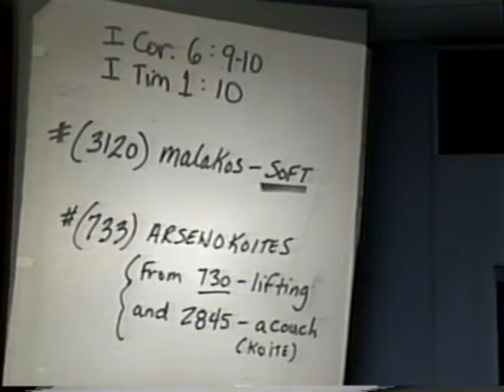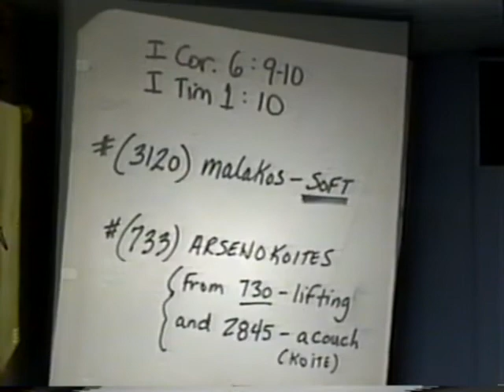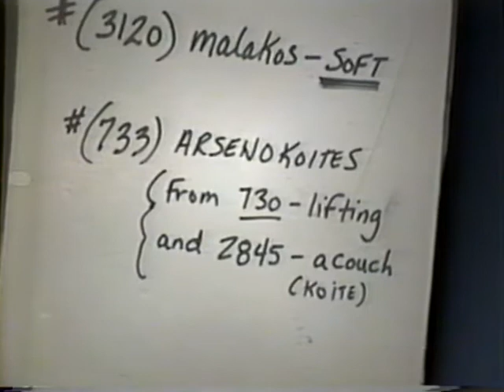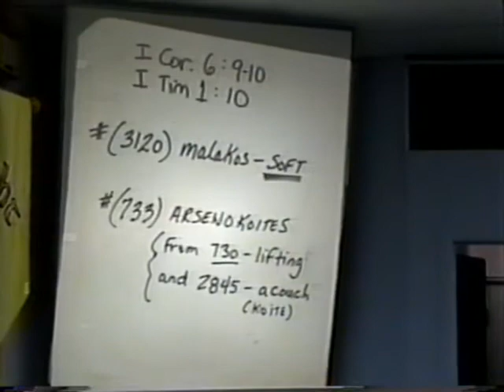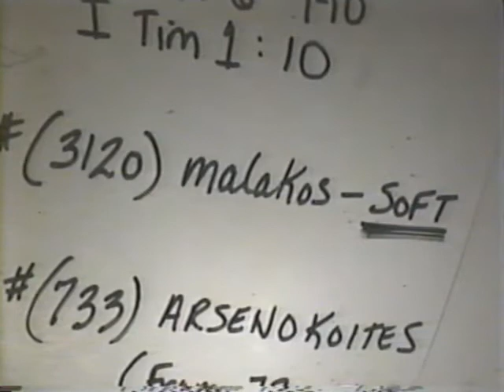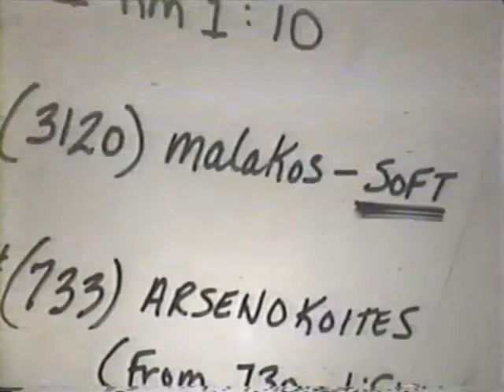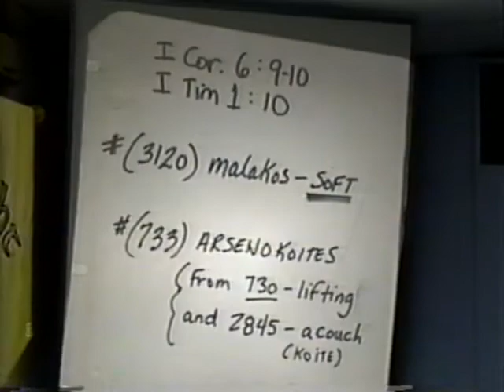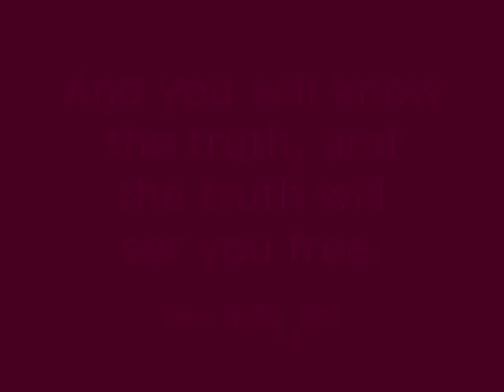Part 3 – 1 Timothy & 1 Corinthians – The Hope Tapes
In this segment, Rev. Kader looks at the problem of translating obscure Greek words, with modern versions of the Bible coming up with very different translations. Many versions even translate the same word differently in the two different passages. Not a sound footing for a condemnation of a group of people.

(The last part of this video tape was in really bad shape. Lots of video dropouts and noise that we have repaired as best we can. Audio was OK.)

. Are they homosexuals, perverts, sexual perverts, sodomites (which can be male and/or female), or sexually uncontrolled? Each covers a widely different group of people.

. Is the problem male prostitutes, effeminates, abusers, sensualists, or homosexual perversion?

. What is “the Kingdom of God”? It’s not heaven, according to the Bible.

This video is part the lecture series, Eunique Perspectives of Hope: Homosexuality and The Bible – a.k.a., The Hope Tapes.

Rev. Samuel Kader has looked at all the Bible verses on the topic of homosexuality (LGBTQ), completing in-depth research into the original Hebrew and Greek text using tools like the Strong’s Concordance and Englishman's Concordance. From his years of research came this lecture series, Eunique Perspectives of Hope: Homosexuality and The Bible.

Go to TheHopeTapes.com to learn more about the videos in the series, share comments, download lecture notes and more.